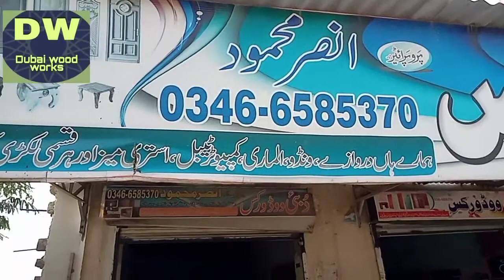How to make a wooden cupboard لکڑے کی الماری بنانے کا طریقہ